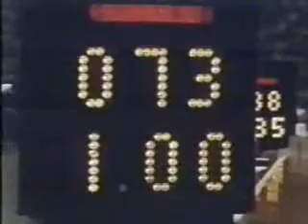The First Perfect Ten in the History of Gymnastics